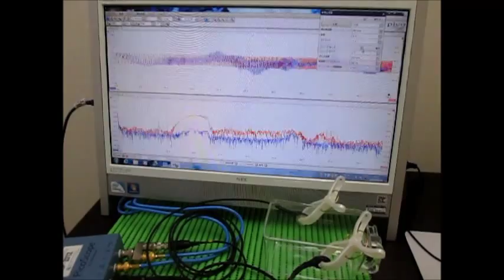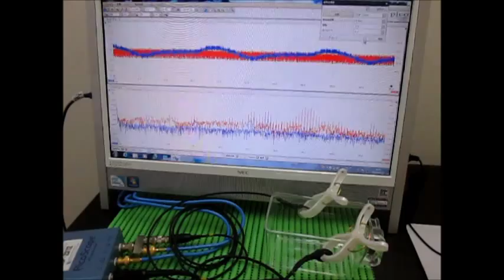超音波実験 Ultrasonic experiment